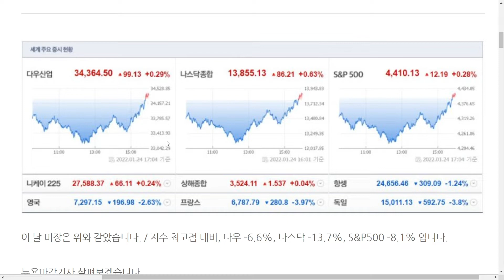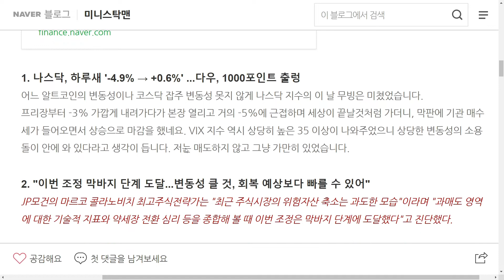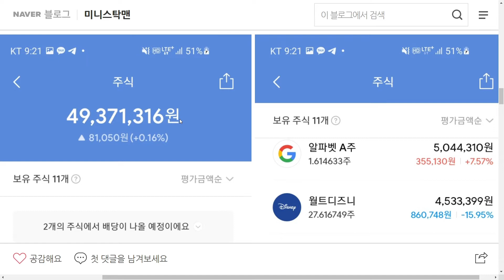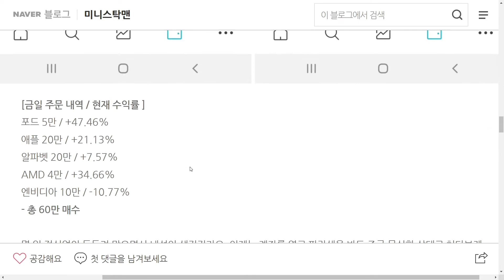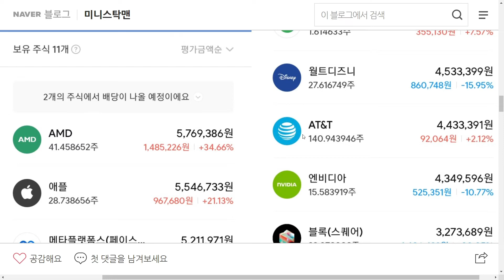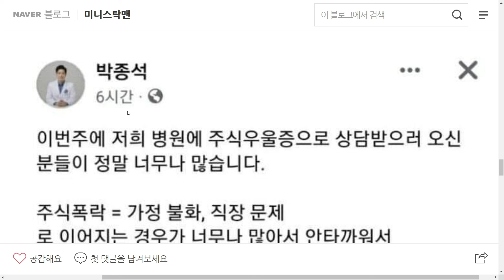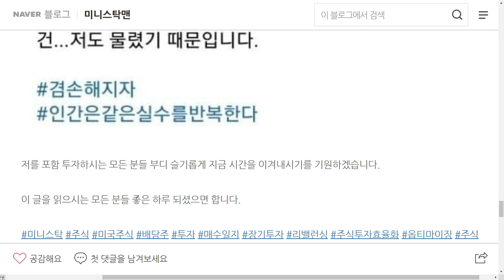220125 - 폭락장과 함께 살아가는 나, 그래도 시간은 흐른다! / 미니스탁 매수 600,000원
포드 5만 / +47.46%

AMD 4만 / +34.66%